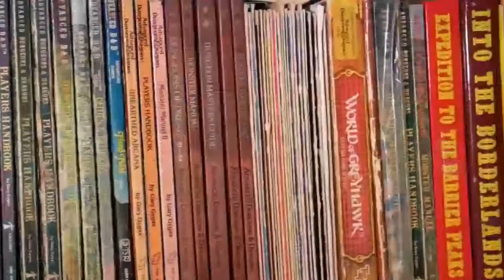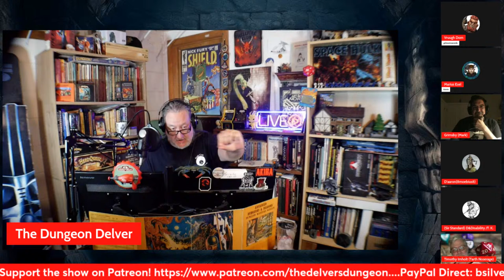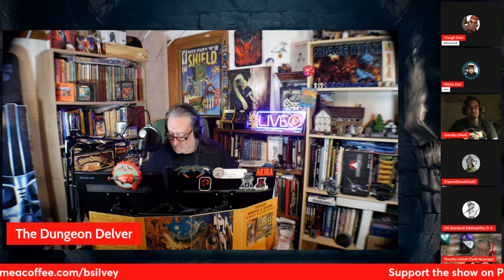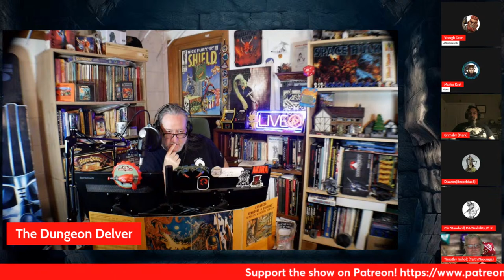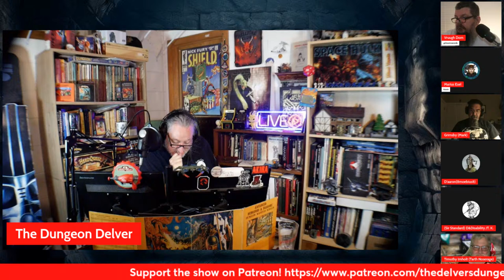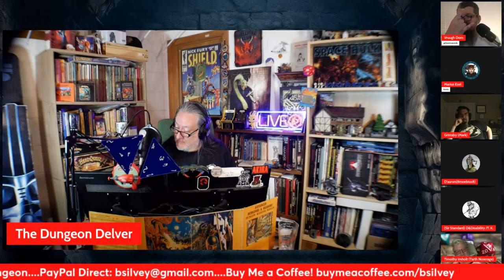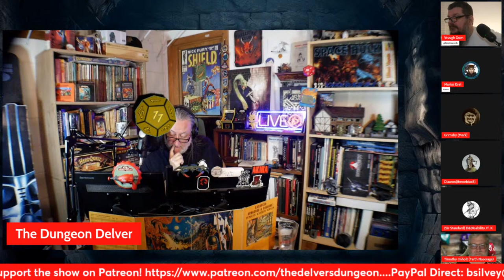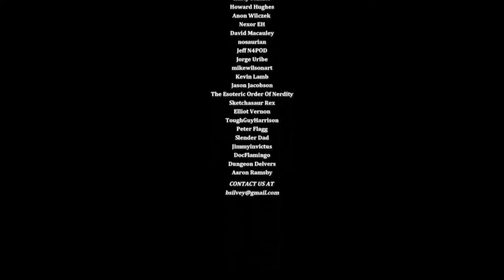Tuesday Livestream - Let's Play AD&D!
Join us tonight as we return to SLAVE PITS OF THE UNDERCITY!

and

Bob Antone!